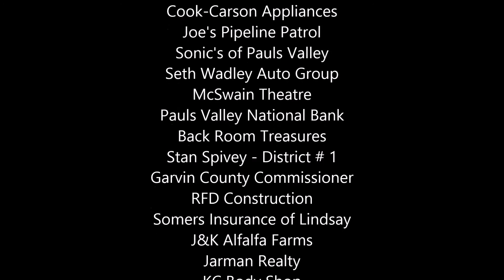Pauls Valley Opry - May 2016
Donna Marie's cover of "Independence Day"